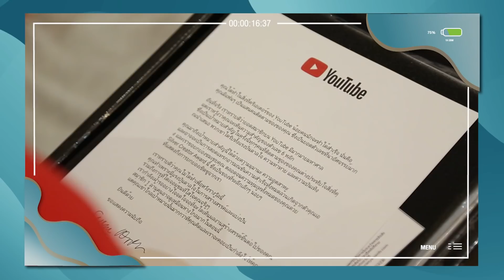แกะกล่องโล่เงิน ฉลอง(สาม)แสนซับ ตอบ Q&A คำถามจากทางบ้าน | โตกะตุ๊ด EP.16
ขอขอบคุณแฟนๆรายการ  และผู้ติดตามช่อง Tonhorm Chaneeindi ทุกคนนะคะ
โล่เงินนี้เป็นอีกหนึ่งกำลังใจให้ทั้งหอม แข และทีมงานทุกคน
เป้าหมายถัดไปของพวกเราคือ 1ล้านซับ!!!
ฝากเป็นกำลังใจให้พวกเราด้วยนะคะ

ปล. จริงๆ โล่เค้าจะได้กันตอน 100,000 sub ... แต่กว่าเราจะมาทำคลิปแกะกล่องกัน คนตามก็ปาไปสามแสนกว่าแล้ว ไม่ว่ากันเนอะ5555

ฝากติดตามช่องทางอื่นๆ ของต้นหอม / รัศมีแข / ปกป้องด้วยนะคะ